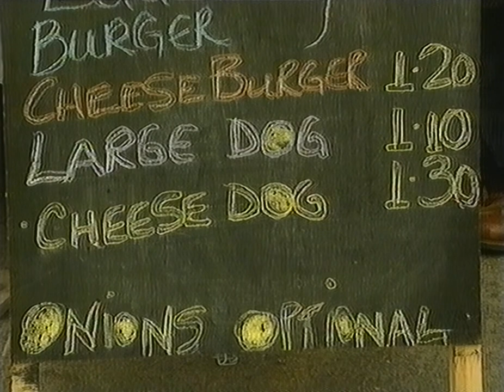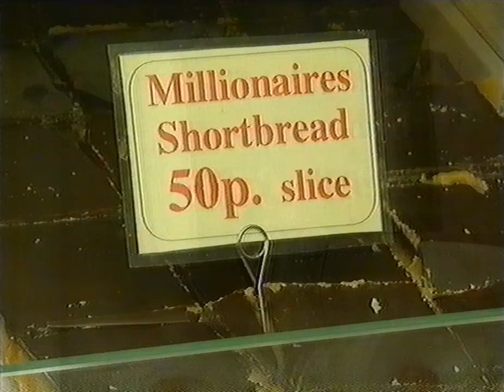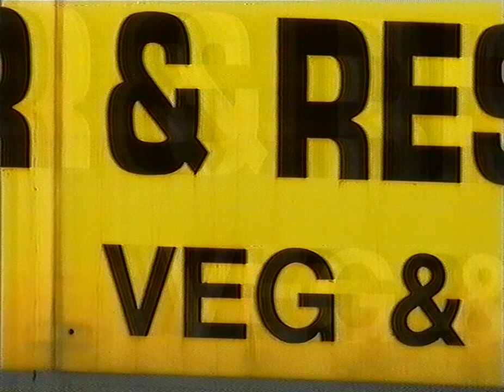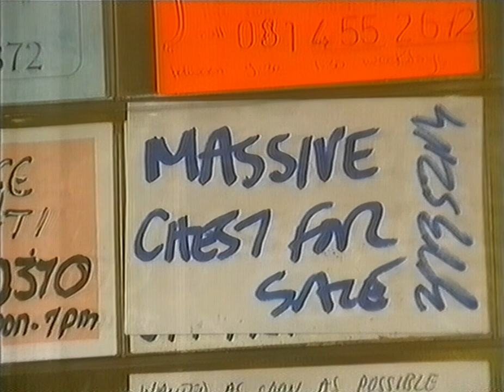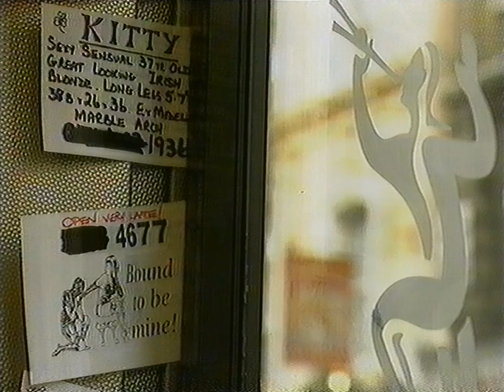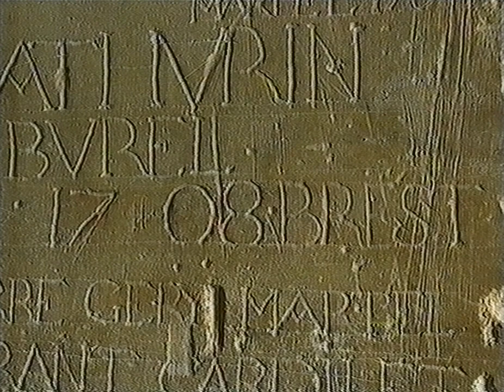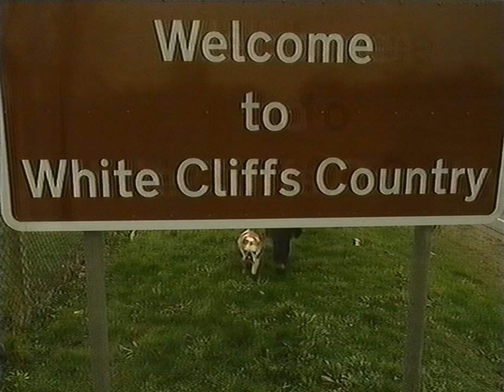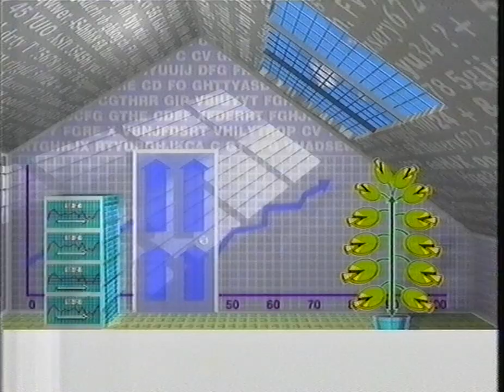Europeans on British food, intimacy and love (with adverts) - 1994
Adverts at 14:30.
With Brexit day nigh, fall silent and observe this VHS segment from 1994 in which Europeans are invited to share their views on Britain.
This being a Channel 4 programme, they were only encouraged to complain.
The programme is Without Walls - Cultural Rabies.
Channel 4, Tuesday 29 March 1994.
This is only half of the programme I'm afraid, I don't have the rest.

Pete McCarthy presents.
Interviewees : Maddalena Bonino, Jettie Scholten, Elizabeth Furze, Lisa Coutsoudakis, Jakov Zlodre.

Ads (from 14:30) :
- Vauxhall Corsa
- Cape Golden Delicious
- American Airlines
- Unibond Unifilla
- Hewlett Packard Deskjet 520/560c
- Kenco Decaffeinated
- Safeway Hot Cross Buns
- P&O European Ferries

From an old VHS tape.

qt.SM2L2.tr0505aa